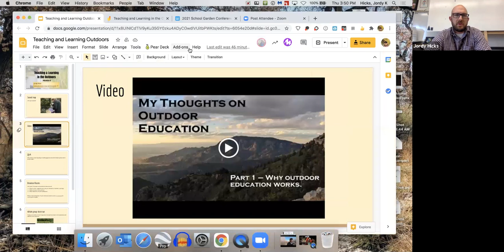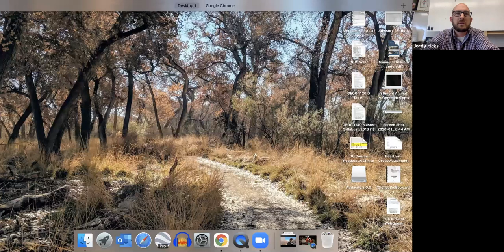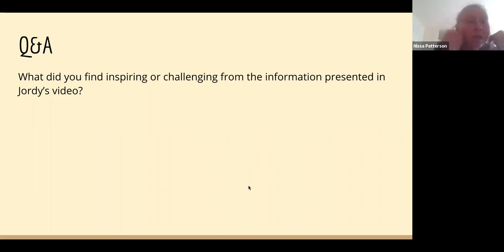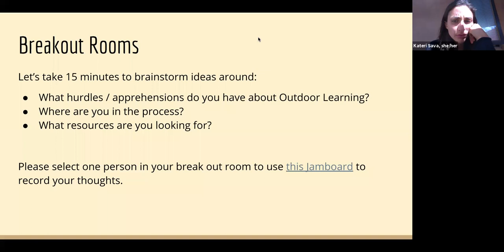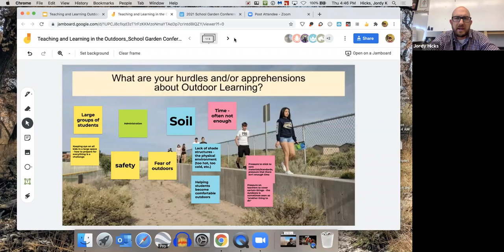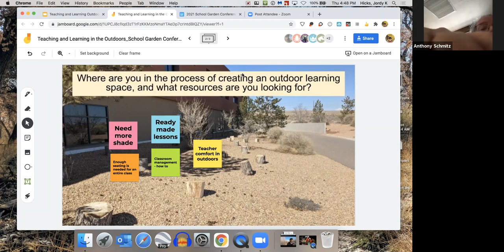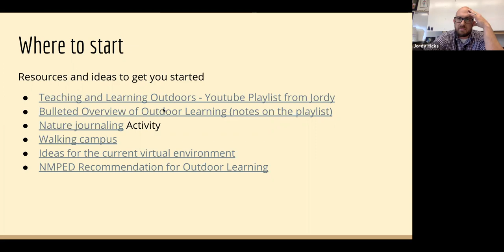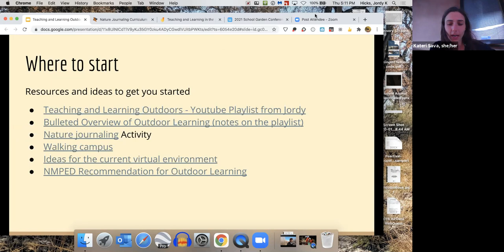Teaching and Learning in the Outdoors with Jordy Hicks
Watch this video for the full session "Teaching and Learning in the Outdoors" presented by Jordy Hicks - Teacher at Atrisco Heritage Academy High School

Session description and learning objectives:
Jordy Hicks (AP Bio and Environmental Science Teacher, Atrisco Heritage High School) will share his experience teaching and learning outdoor with High School Students. Come hear presentations from his Youtube Channel and get ideas for using your campus to teach and learn outdoors.

About the presenter: Jordy Hicks is a science teacher and environmental educator at Atrisco Heritage Academy High School where he has sponsored several projects to bring more students outside to do their learning. He collaborates regularly with Valle de Oro National Wildlife Refuge, UNM's Department of Geography and Environmental Studies, and the Bosque Ecosystem Monitoring Program (BEMP). As someone that has spent most of his life playing and working outdoors, he understands the benefits of outdoor and environmental education and works hard to promote the outdoors as an essential and impactful space for learning and contemplation. He is the National Honors Society sponsor and his current passion project at AHA is to tackle food waste. He teaches AP Environmental Science, Biology, and two dual credit geography courses with CNM.